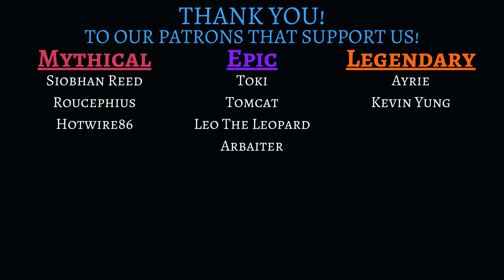Golf Cart Chaos - Sons of the Forest Multiplayer Gameplay Episode 24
Our adventures continue in the multiplayer survival game - Sons of the Forest. Join us as we explore a cannibal-infested hellscape, struggle to survive, and attempt to build a new base on a remote island. During our Sons of the Forest gameplay, we will show you a terrifying new open world coop game that is infested with cannibals, monstrosities, and mutated creatures.

In Sons of the Forest Episode 24 "Golf Cart Chaos", you'll watch gameplay of everyone from Nocturne Gaming trying to survive on a dangerous island while including plenty of comedy and mayhem. The Forest 2 is a brand new multiplayer game where we'll explore a remote island and attempt to rescue a stranded billionaire in this survival horror simulator. Episode 24 of our multiplayer gameplay will include a montage of Co-Op playthrough, exploration, combat, and crafting with plenty of funny moments and highlights of our journey in 2023.